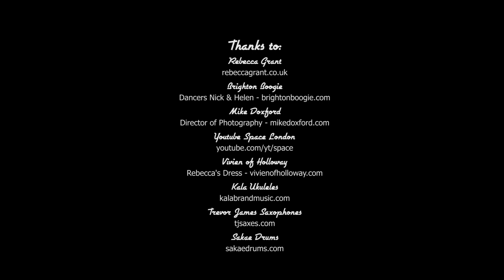Swingin' Soundies - "Hey Boy! Hey Girl" with Rebecca Grant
The Jive Aces present another Swingin' Soundie Sunday of the Louis Prima and Keely Smith classic, "Hey Boy! Hey Girl!". Also featuring dancers Slick Nick and Helen Rogers from Brighton Boogie.

From the album "King of the Swingers: A Salute To Louis Prima"

Thanks to:
Rebecca Grant - rebeccagrant.co.uk
Brighton Boogie Dancers Nick & Helen - brightonboogie.com